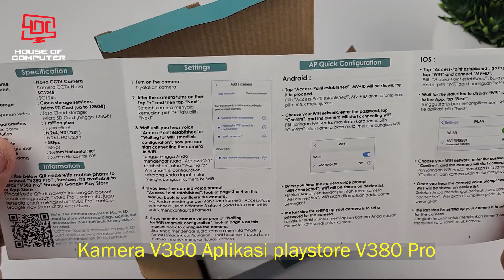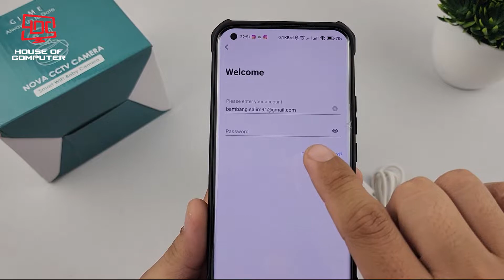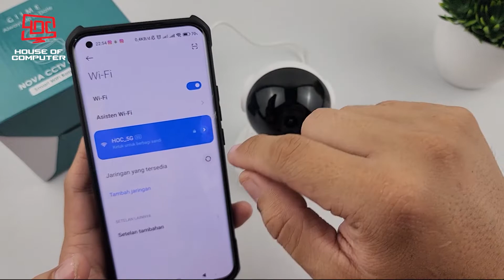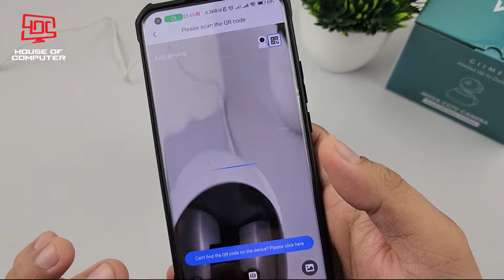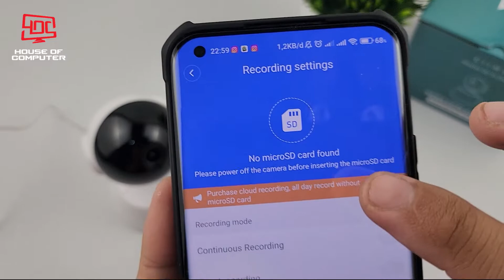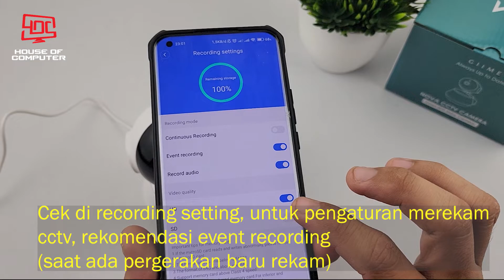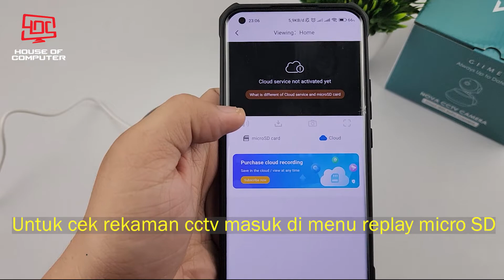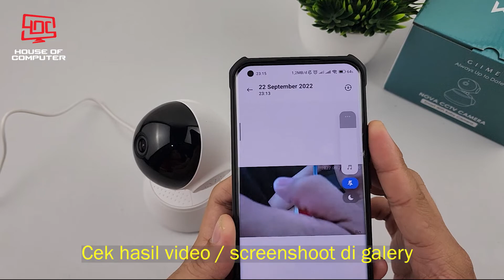Cara setting CCTV V380 Smart HD960P Q6 Wireless IP Kamera | Setting live & Online / HOC Review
Video cara setting cctv v380 dari awal sampai online
Link pembelian =

0:00 - 01:56 = Unboxing CCTV v380
01:57 - 09:22 = Setting live CCTV (offline tanpa internet)
10:16 - 10:35 = Cara pasang micro SD & tombol reset
11:14 - 14:04 = Setting recording micro sd & network untuk online (terhubung internet bisa akses cctv jarak jauh)
15:50 - 17:34 = Cara download rekaman CCTV & cara screenshoot
(juga cara cek rekaman di galery smartphone)

Untuk pertanyaan bisa langsung chat di kolom komentar

HOC Review
Tokopedia : House of computer bjm  (grab/gojek ready area banjarmasin)
Jangan lupa Subsribe ya :D